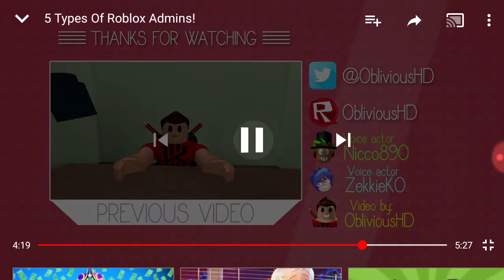Reacting to obliviousHD 5 types of roblox admins